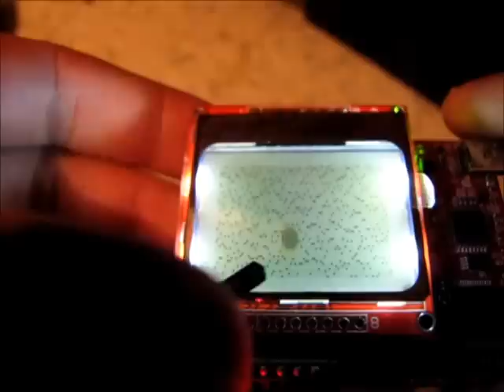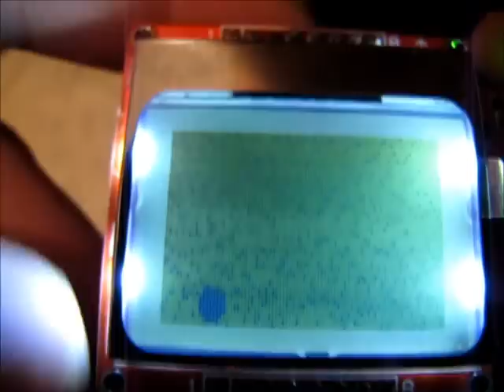Tilt-sensitive rolling ball display (TI MSP430 Launchpad)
Hooking up the MSP430 Launchpad, a Nokia 5110 LCD, a 3-axis accelerometer (although only two are required) and some code tricks, to get a virtual ball rolling on the LCD "surface".